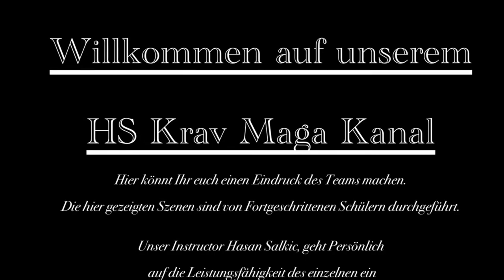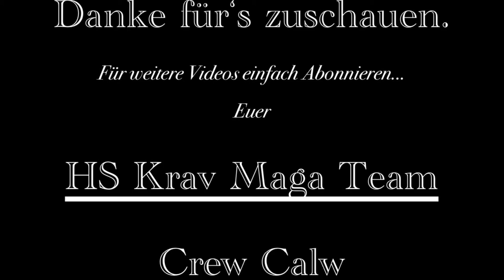HS Krav Maga Crew Calw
Hier ein kleines Video mit Trainingseinheiten und der Crew😎

Wir freuen uns über jede Rückmeldung.

Euer HS Krav Maga Team

Vorschlag von EXMGE Music
RAP INSTRUMENTAL RADIO 24/7 | Trap/Trapeton/HipHop/Freestyle Beats/ Dancehall/ RnB | EXMGE Music
Mehr erfahren
Mit YouTube Premium ohne Anzeigen anhören
Titel
FIFTY VINC - WAY OF THE WARRIOR (HARD AGGRESIVE DISS/RAP INSTRUMENTAL BANGER BEAT)
Interpret
FiFtYVinC